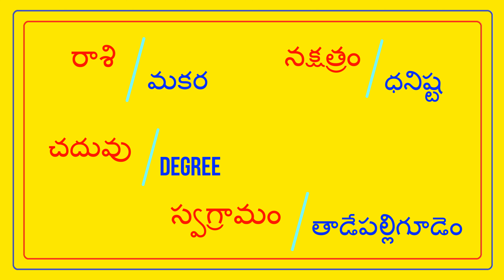కాపు అమ్మాయి DEGREE - వరుడు GOVT JOB కావలెను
FEES 500/- || KAPU BRIDE - K MANASA || @TNAIDUMARRIAGEBUREAU